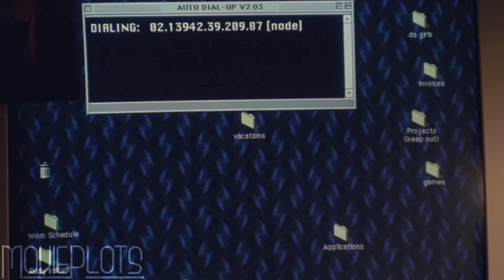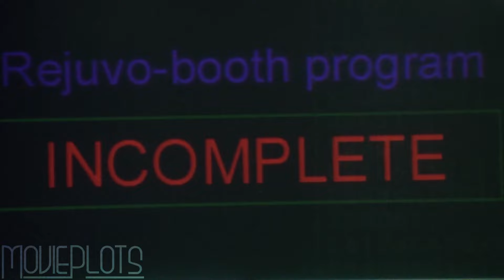Genetically Enhanced Super Soldiers Protect Computer Overlord from Being Shut Down | Movie Recap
A Super Soldier Program is facing termination including the super-computer that controls the ultra-warriors. Knowing that his days are numbered the AI decides to seek revenge by destroying his creators and creating an army of cyborgs.

Film Recapped: Universal Soldier: The Return is a 1999 American science fiction action film directed by Mic Rodgers in his directorial debut, written by William Malone and John Fasano, and produced by Craig Baumgarten, Allen Shapiro (producers of the first film) and Jean-Claude Van Damme

Cast:
Jean-Claude Van Damme as Private Luc Deveraux
Michael Jai White as S.E.T.H. Super UniSol
Heidi Schanz as Erin Young
Xander Berkeley as Dr. Dylan Cotner
Justin Lazard as Captain Blackburn
Kiana Tom as Maggie
Daniel Von Bargen as General Radford
James R. Black as Sergeant Morrow
Karis Paige Bryant as Hillary Deveraux
Bill Goldberg as Romeo UniSol
Brent Anderson as 2nd Technician
Brent Hinkley as 'Squid'
Lyle Kanouse as UniSol 2500 (voice)
Adam Russell Stuart as General's Aide
Sylvester Terkay as Hospital Worker